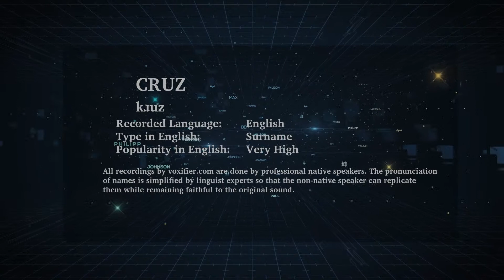How to Pronunce Cruz in English - Voxifier.com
This is the English pronunciation, popularity, and phonetics recording of the surname Cruz. The same name may exist in other languages with different pronunciations.